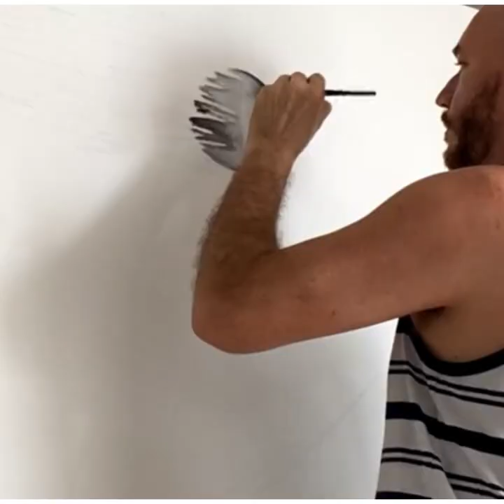Painting from the inner being within. Blow, oil on canvas